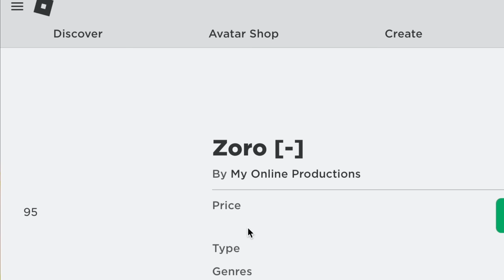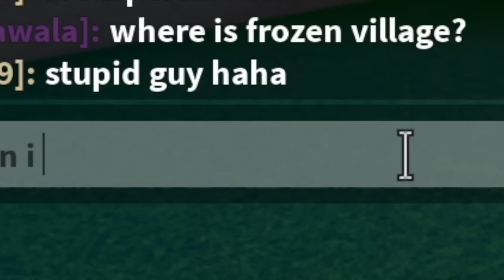Zoro Unlocks LOST LOST FRUIT in Roblox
Where is Roronoa Zoro?

Again, Thank you and I really appreciate all the support.